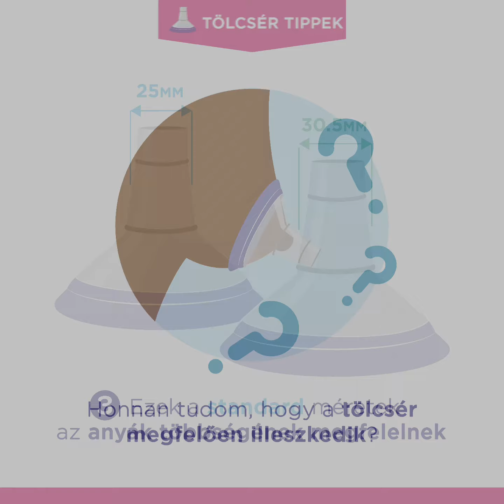Tippek a számodra legmegfelelőbb szívótölcsér kiválasztásához